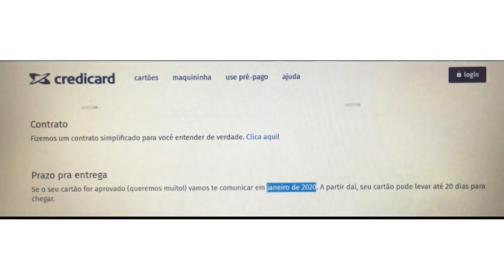💳Credicard Lendário e BS2, com data para emitir os cartões de crédito e limite app BS2🚀